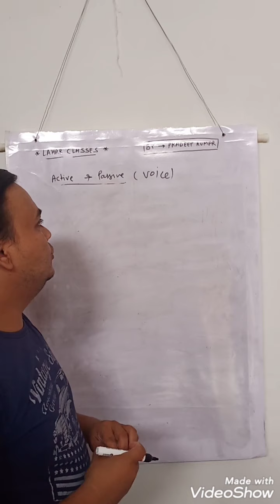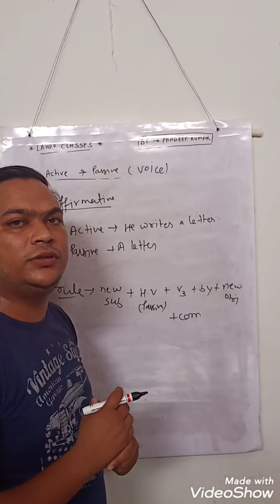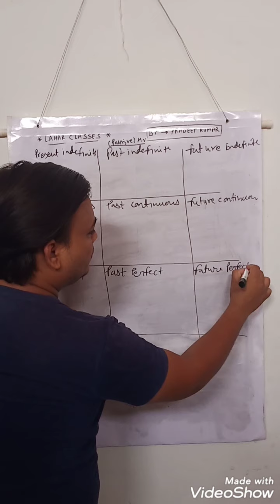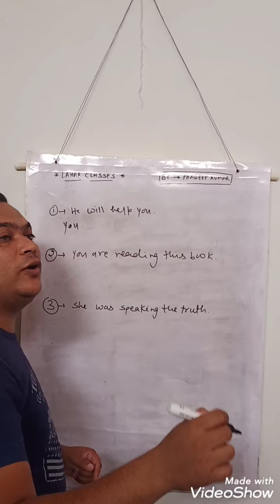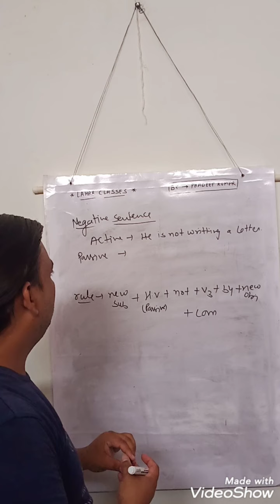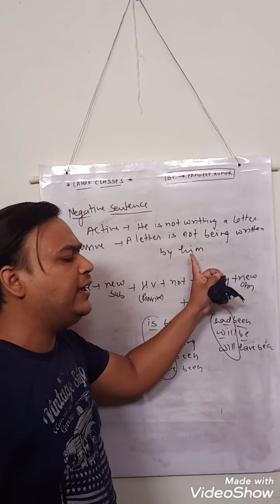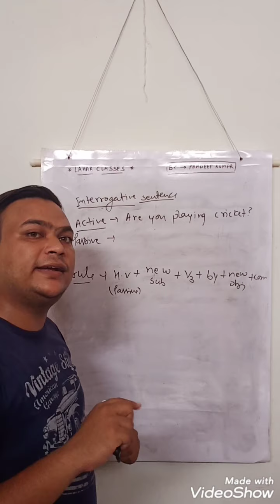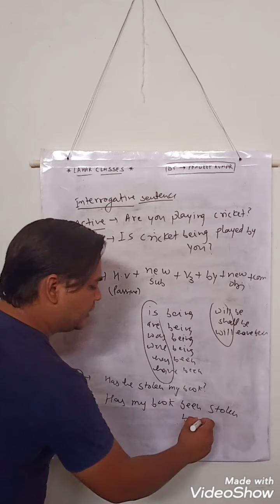LAHAR ENGLISH CLASSES BY PRADEEP KUMAR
DAY 4 # TRANSFORMATION (ACTIVE & PASSIVE) # VOICE #